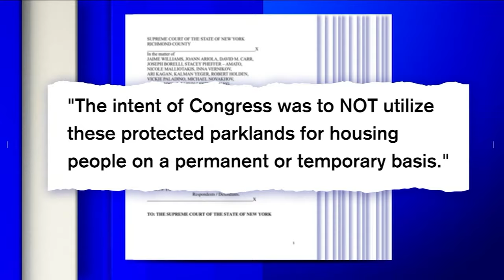Floyd Bennett Field opens to NYC migrants; politicians express concerns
Darla Miles is live at Floyd Bennett Field with the latest details.